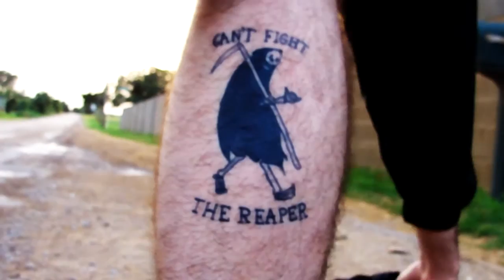Can't Fight The Reaper (2015)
Follow the Reaper as he's forced to make a tough decision;  whether to choose the right path or to continue his duty.

Directed by Zachery Rice
Written by Zachery Rice and Travis Landry
Starring
Travis Landry
Josh Pollack
Stephen Vale
Carlee Thomas
and Zachery Rice

Music
WarHound - "Gia"
Released September 05th 2014
Bricktop Studio

WarHound - "Die Slow"
Released March 17th 2013
The Nook Recording Studio

This Will Destroy You - "Quiet"
Released June 06th 2006
Rhapsody Street Studios